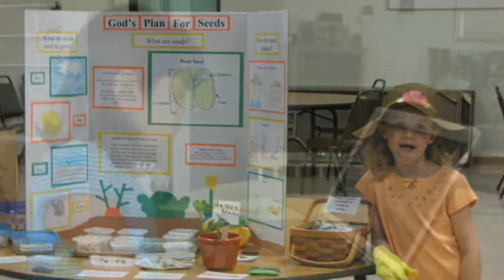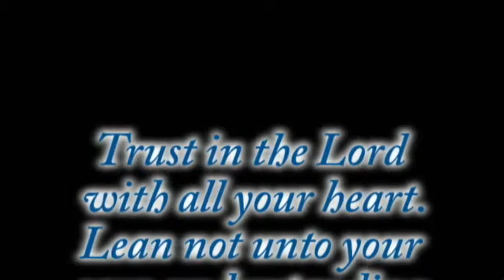Sunland's Southern California 2011 Graduation.wmv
Sunland offers a graduation ceremony for those seniors who live in the Southern California area. This video honors those seniors.